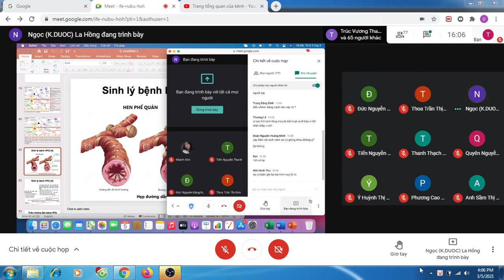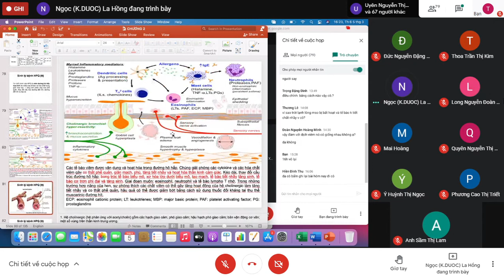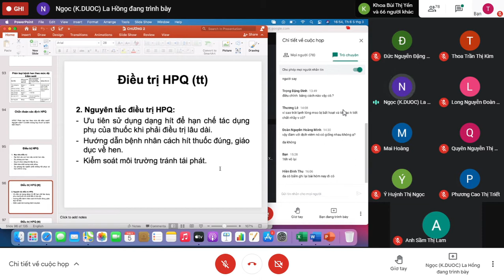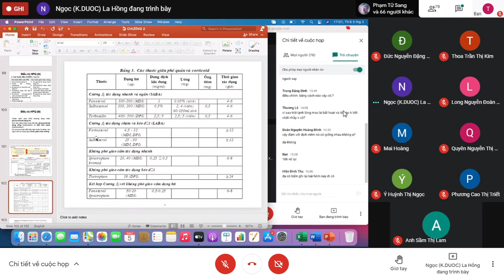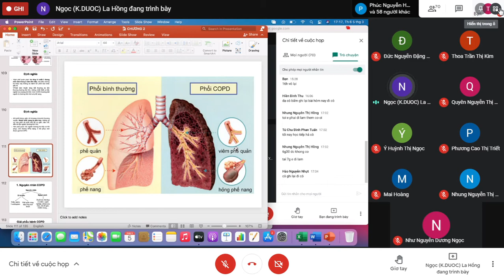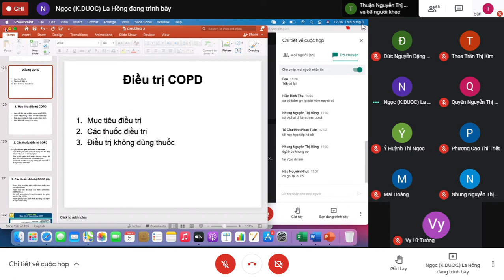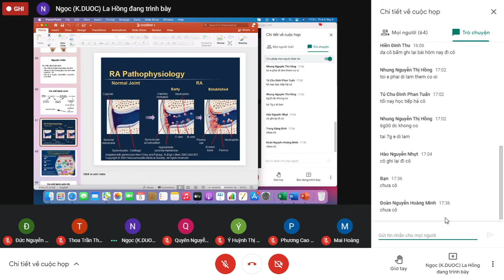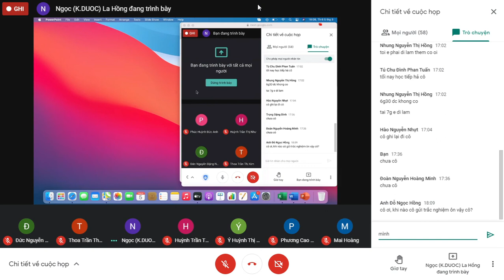Bệnh Học | Buổi 2(Phần 2 ) : Bệnh về hô hấp ( hen phế quản, COPD) và viêm khớp dạng thấp (bù buổi 1)